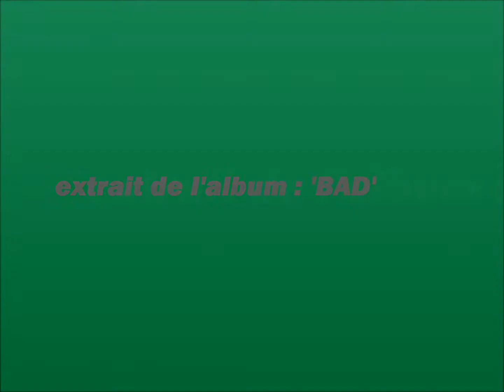Bec crochu "collier d'Asie" Michael Jackson (Speed Demon)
voici "SPEED" !  c'est un collier d'Asie bleu une race parmi "les becs crochus" et présenté en musique sur une chanson de Michael Jackson (Speed Demon)